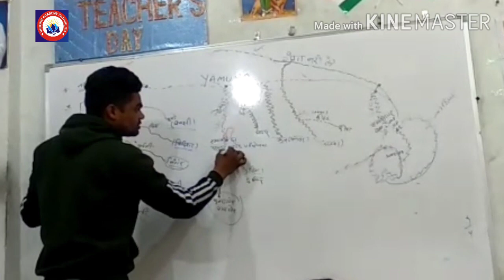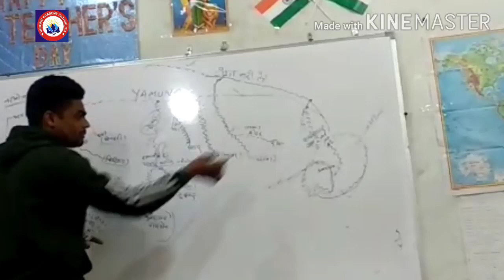Mp ki nadiya### mp psc# vyapam# jail phari# Mp police####### indore academy hatpipliya #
Mp ki Nadiya